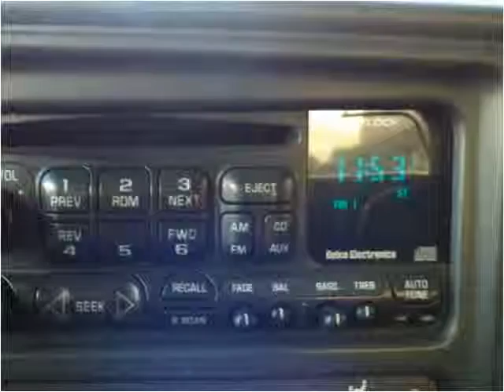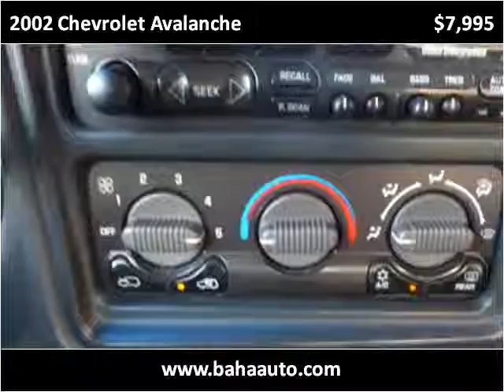2002 Chevrolet Avalanche Used Cars Chicago, Burbank IL